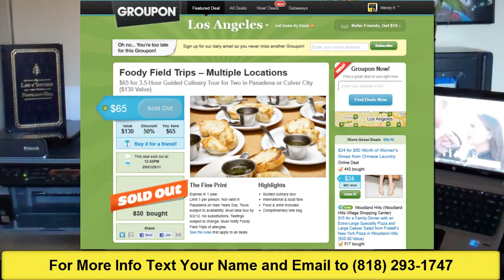Business Internet Marketing Class in Los Angeles by Wendy Pineda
Are you still wondering What is Internet Marketing? or You do Understand the Importance of Business Internet Marketing, but you don't have the budget to hire someone do it for you?, Well you need to watch this important video right now...